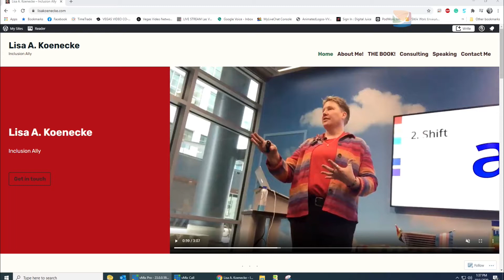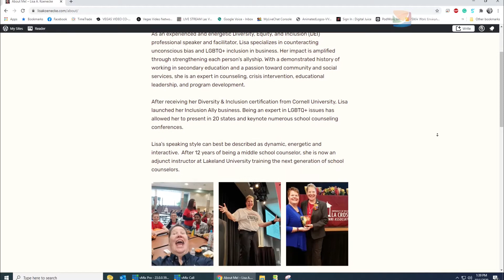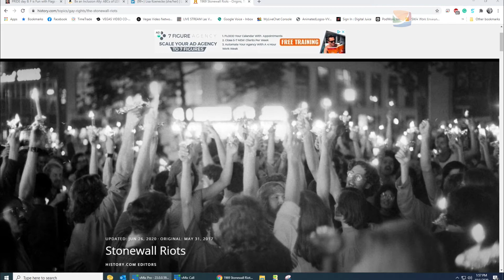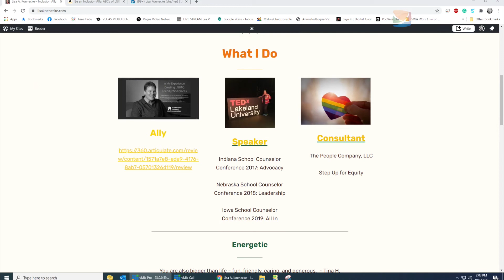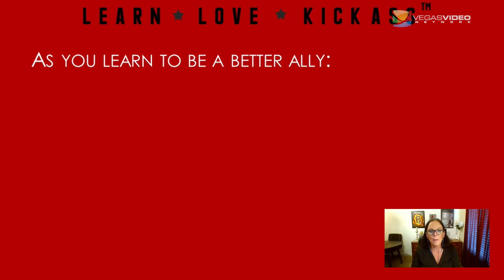Rainbow Allyship with Lisa Koenecke – TSH#103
As an ally of LGBTQ+ it is important to be willing to listen and learn, recognizing we may not know it all and can listen to learn and understand more. In this episode, Dr. Brandi and guest, Lisa Koenecke, adjunct instructor, author and DEI inclusion expert, discuss how learning your ABC’s will help you to become an Inclusion Ally and foster understanding, respect and love.